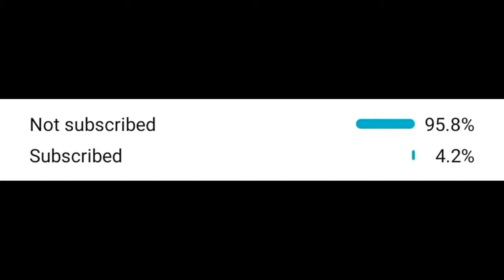top 10 list : 10 of the UK rarest animals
in today's top10list we will be taking a look at some of the rarest animal's what live in the UK. we will be taking a look at the UK wildlife what,is rarely seen . in this video we will be covering a number of exotics wildlife from tje Scottish wildcats to the venomous adders abd so much more..

the UK is full of some of the most exotic wildlife  out there if you know where to look. the UK HAVE also got some venomous reptiles and scorpions too ..

The UK wildlife is  beautiful and you will be surprised what is on todays list

we will be taking a look at the UK's only vemons reptiles the adder .
we will also be taking a look at the lizards  , exotic mammals, birds of pray and the scottish wildcats  and so much more ..

sit back and enjoy today's new top 10 .

remember to let me know in the commnetd what you want our next top 10 to be about